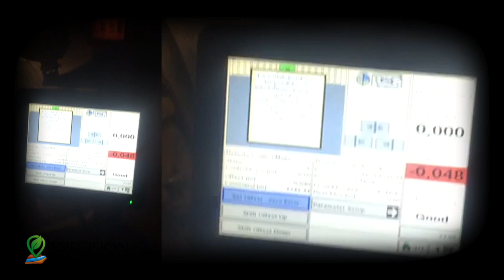Dimanor Soluciones PIVOT work in Chihuahua, Mexico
Pivot work in Chihuahua, Mexico with Dimanor Soluciones pivot Are you interested in using T3RRA Cutta? Make contact